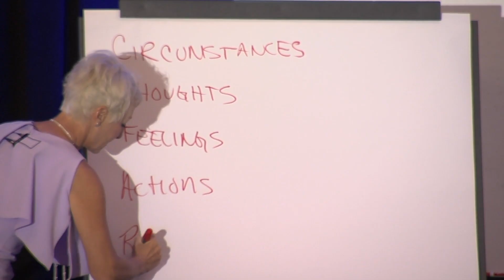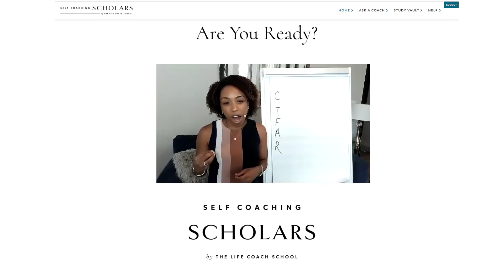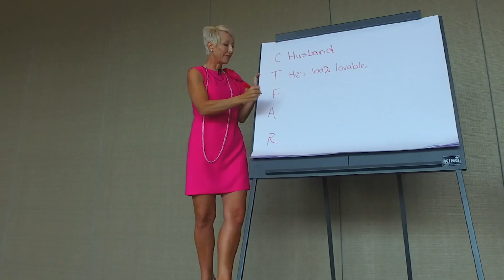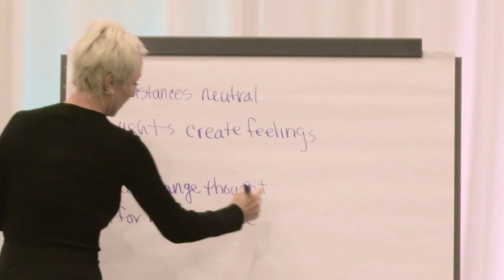What Is The Life Coach School? | How To Become A Life Coach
Here’s why you’re stuck in life… and how you can fix it fast.
We’ve got the answer and it will blow your mind.

What is The Life Coach School?
We show you how to use one of the most powerful tools in the world — your mind — to make your dreams come true. Through The Model, we teach you how to coach yourself so you can change your thoughts, empower your feelings, and take massive action. We help you discover more of who you really are so you can live the life you’ve always imagined.

Founded by Master Certified Instructor, Brooke Castillo, we inspire individuals to care for their mental health through our online content, podcast, and Self Coaching Scholars, train the best coaches in the world in our Coach
Certification Program, and consistently over-deliver, setting the standard for the life coaching industry.

Ready to become a Certified Life Coach?

We’re here to make a contribution, live our purpose, and honor our dreams.

About This Video:
The reality is that the life coach industry is exploding. In fact, it’s one of the fastest-growing industries in the world. Becoming a life coach offers you the flexibility to work whenever and wherever you want—while earning as much money as you want. (There are many life coaches making millions of dollars each year.) The opportunities for a highly skilled coach are endless.

So, why would you need a life coach in the first place? Simply put, coaching helps you identify what’s going on in your own brain. When you feel unable to get the results you want or feel frustrated with your life, coaching is the answer. A life coach can help you recognize you’re stuck and show you exactly what needs to change when you can’t see it yourself. A life coach is like the best friend who will call you out when you’re showing up in a way you don’t want to, give you tough love, and believe in you way before you may be able to. They help you create the exact life you’ve always wanted.

If you’re interested in becoming a life coach, there’s no better place to get certified than through The Life Coach School. We train the best coaches in the world. Period.

During the six-month journey, you’ll learn the tools of life coaching and establish the skills you need to work directly with clients. Master Coach Instructor Brooke Castillo will teach you her secrets to becoming one of the most successful life coaches in the world. By the end of the six months, you’ll have a level of confidence and knowledge that no other school provides.

When you enroll in the Coach Certification Program at The Life Coach School, you must take the massive action that is required to become a practicing coach. We believe it is an honor and a privilege to coach people who need help, which is why we consistently overdeliver, setting the standard for the life coaching industry.

During your certification, you will practice live with your instructor and submit recorded samples of yourself coaching clients. This allows your instructor to provide insightful feedback to help sharpen your coaching skills and set you up for success after you receive your life coach certification. You will also be required to take an exam at the end of the program before you are certified. If you show up and pay attention during class, this exam is easy.

At The Life Coach School, you continue to receive support after you’ve been certified. From a certified alumni site to coach certification tracks, you will leave the School prepared to be a successful entrepreneur with coaching skills that you can’t get anywhere else. We’d love for you to come join us at The Life Coach School and start your journey to the perfect career today.

Please join Master Coach Instructor, Brooke Castillo, for a Free webinar on how to feel better.